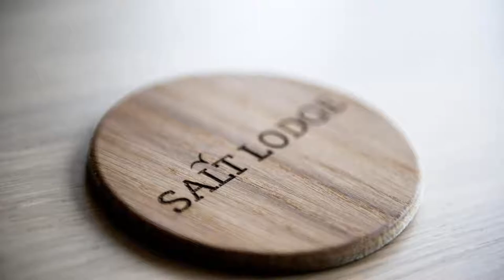The Salt Lodge, Troon, United Kingdom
About Property:
1 km from South Beach, The Salt Lodge is set in Troon and has a bar and a terrace. Among the facilities of this property are a restaurant, a 24-hour front desk and luggage storage space, along with free WiFi. The hotel features family rooms.
At the hotel, the rooms are equipped with a desk, a patio with a sea view, a private bathroom, a flat-screen TV, bed linen and towels. All guest rooms will provide guests with a wardrobe and a kettle.
Continental and à la carte breakfast options are avail...
Property Type: Hotel
Address: Harbour Road, Troon, KA10 6DJ, United Kingdom
Searching For
1. The Salt Lodge - Troon - United Kingdom
2. The Salt Lodge - Troon - United Kingdom Address
3. The Salt Lodge - Troon - United Kingdom Rooms
4. The Salt Lodge - Troon - United Kingdom Amenities
5. The Salt Lodge - Troon - United Kingdom Offers and Deals
Audio Credit:
Track Title: Blank Slate
Artist: VYEN